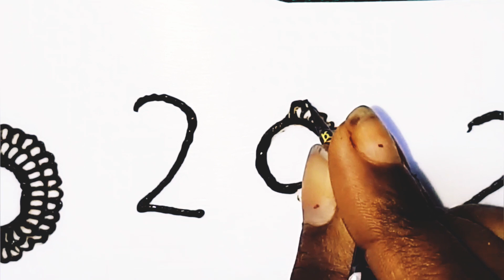नंबर मेहंदी// how to make Mehndi step by step Easy way simple beginner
agar aap ko number Mehndi design Mehndi lagana  nhi aata to presan hone ki koi jarurat nhi hai number Mehndi   dosto 2 mint me haatho me lagana aa jayega number Mehndi design Easy  mai aaj aap ko Mehndi lagane  ka asan tarika sikhaugi number Mehndi design for  hand kisi ne nhi sikhaya hoga number Mehndi design for back hand me es design  ko bna skte hai number Mehndi design simple sabse asan tarika hota hai number Mehndi design for front Hands  sikhna hai aaj dosto  20 number  se Mehndi lagana hai number Mehndi design full hand ayesa design  aap ne kabhi dekha nhi hoga pure you tube  me kisi ne sikhaya nhi hai or na hi bataya hoga agar aap mera pura video dekhege to aap 5 mint Mehndi lagana ajayega